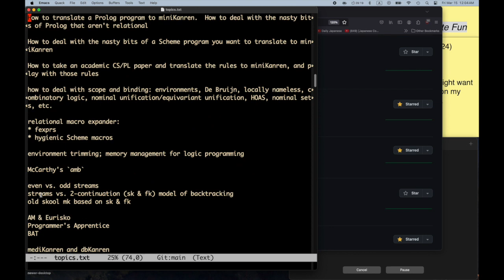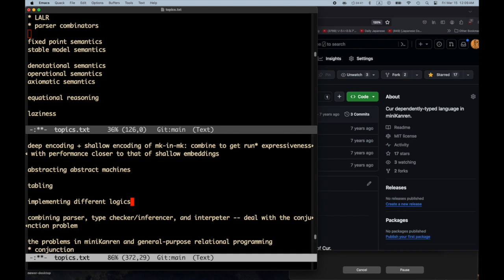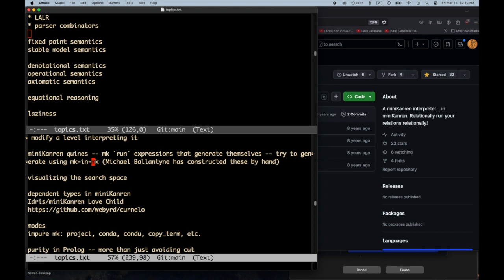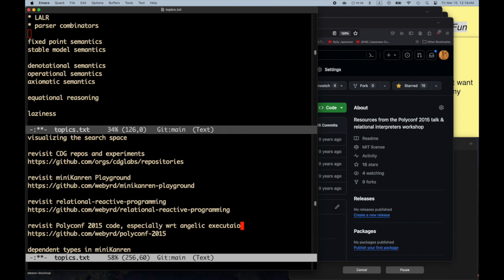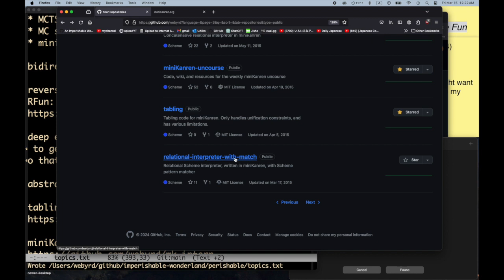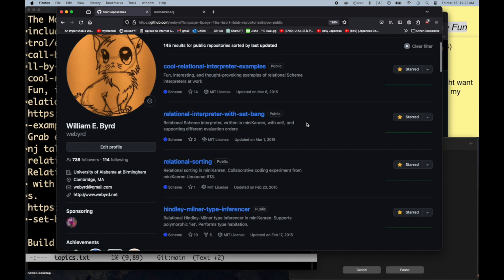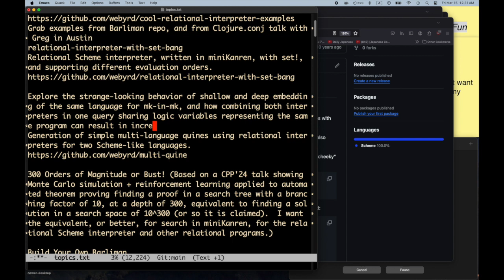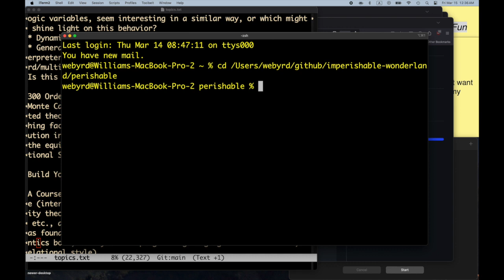An Imperishable Wonderland of Infinite Fun -- Part 11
The eleventh silent writing episode on Will's Epic Project, 'An Imperishable Wonderland of Infinite Fun'.